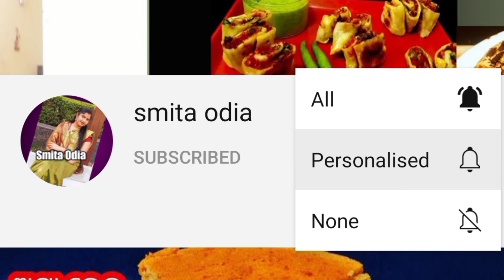ପୋଟଳ ନ ଖାଇଲା ଲୋକଭି ଖୁସିରେ ଖାଇବେ/New Recipe With parwal/potala recipe in odia/odia recipe/odia recip